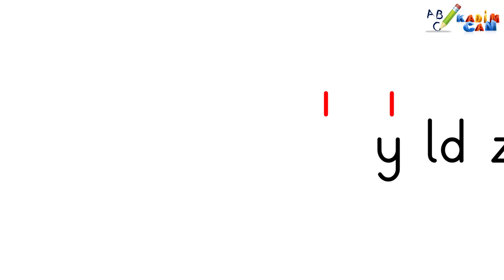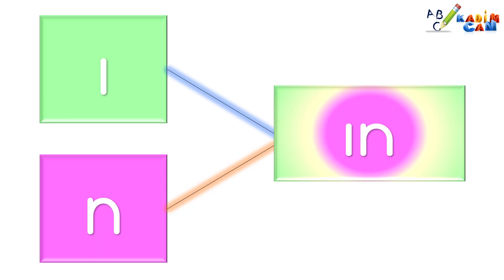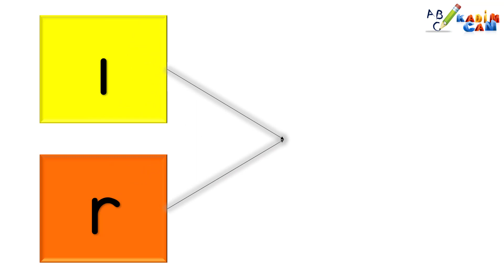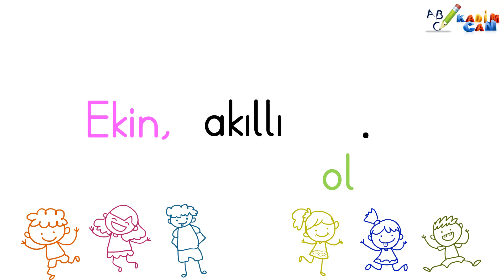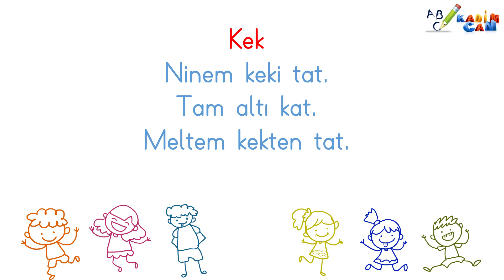I Harfini Öğreniyoruz